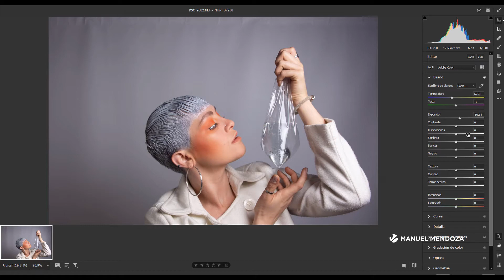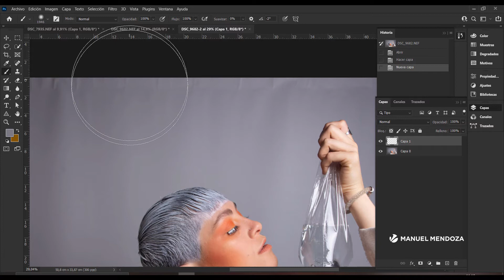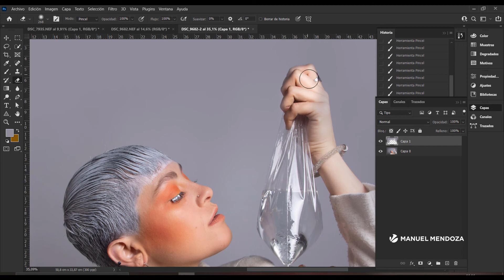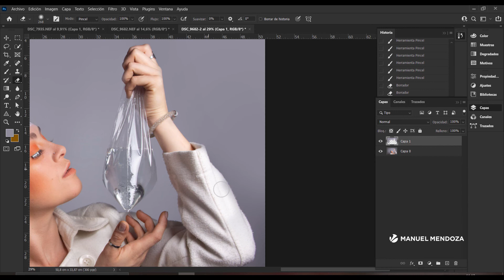02-Corrección de fondos neutros